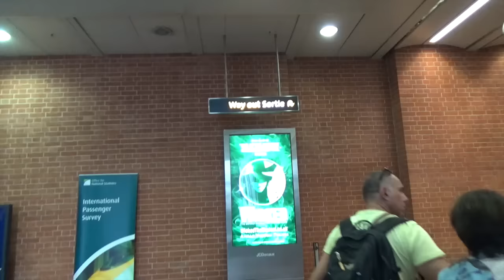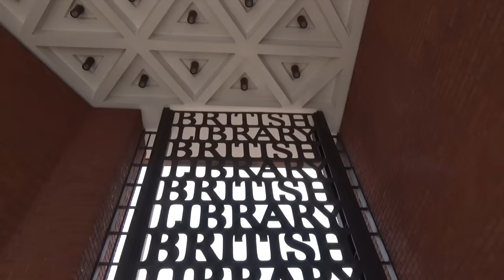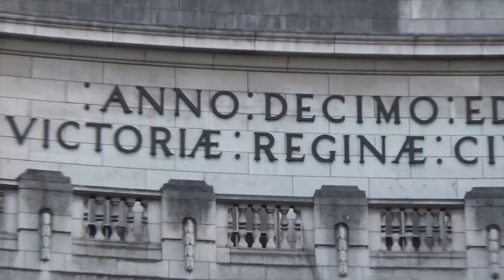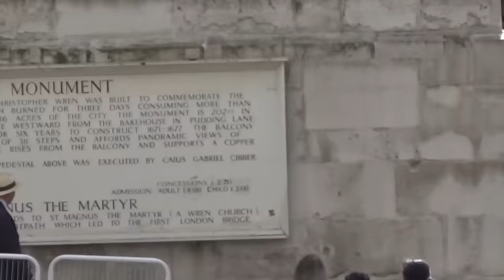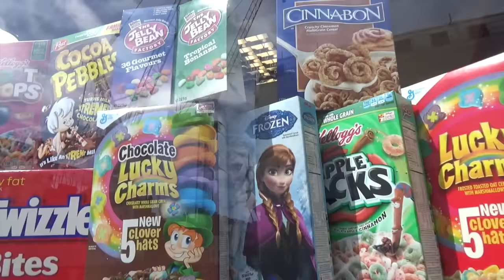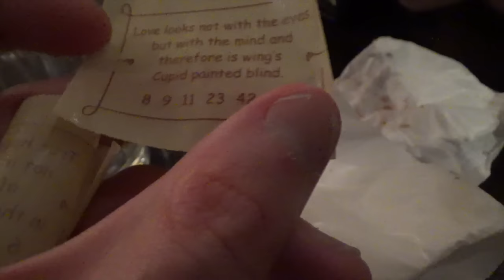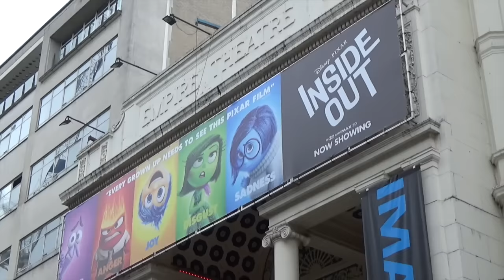Voyage à Londres 2015 Vlog #4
Voici mon voyage à Londres en 2015.